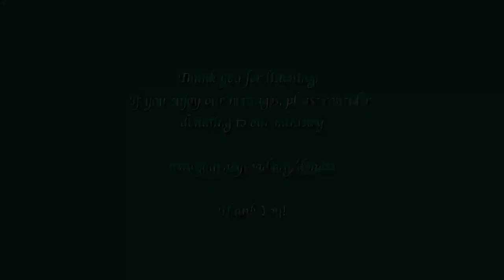March 24 2024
Rev. Mary Dyer - "Jesus, the Clown King"